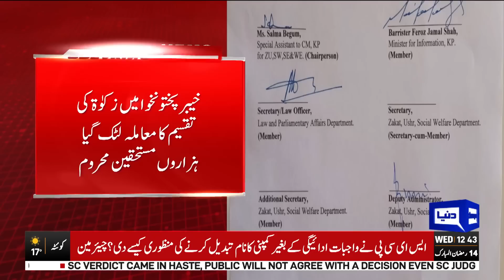Breaking News!! Caretaker Government In Big Trouble | Dunya News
Caretaker Government In Big Trouble